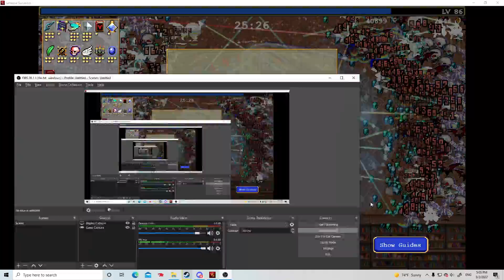So Poppea is pretty good